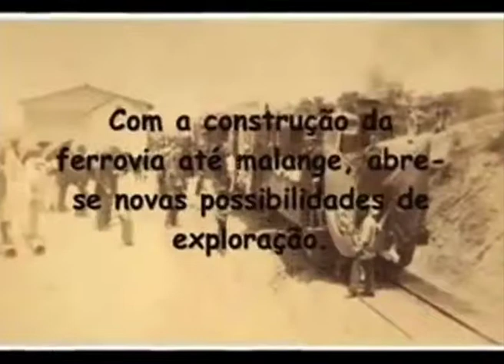COLONIALISMO EM ANGOLA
Reportagem feita pelo jornalista Felisberto Filipe. Contem entrevistas de um Historiador, um Sociólogo e um Psicólogo. Marca o inicio de uma nova faceta na vida da Telma Castro.